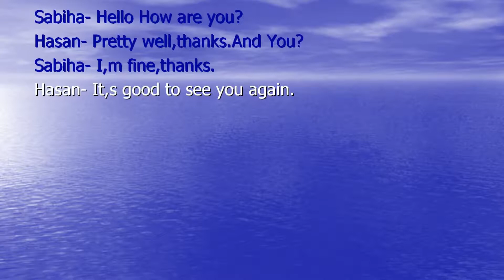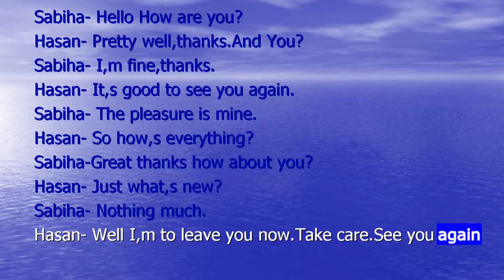Spoken English Lecture 28 | bangla tutorial 2019 | Lalon Media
Find spoken english bangla to english bangla tutorial english bangla tutorial.Get notification about speaking english spoken english learning videos english speaking.In our channel you can get english learn english spoken english guru english bangla english to bangla Lalon Media.